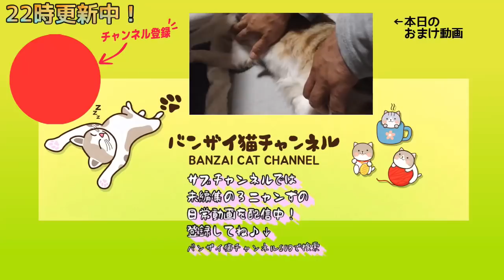めちゃくちゃ薄汚れてきた猫をお風呂に入れたら大絶叫されました。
サブチャンネルができました。ノー編集動画でメインとは別内容が多いです。

去勢後に断固抗議する猫。にゃんたま盗られてショックなようである。【猫おもしろかわいい】

【猫の耳掃除】半野良猫の耳掃除。母猫も耳掃除でうっとりです。綿棒がまっくろくろすけになります。

猫マッサージにハマった猫。アイちゃん専用猫エステ開店しました。Cat addicted to cat massage.

猫紹介！
■茶白猫のアイちゃん（ai)
　当チャンネルの主役です。
　いつもバンザイ＼(^o^)／寝相でおっぴろげ～なだらしない寝相で楽しませてくれます。
　ママが大好きでママにだけべったり甘える様がまたかわいいにゃんこです。

■三毛猫のミケちゃん（mike)
　AM10:00の保護猫たちのママです。
　一番警戒心が強く、人間には一切触らせてくれません。
　常に座布団の上から人間を監視している監視員猫ちゃんです。

■茶白猫のイナリ（Inari)
　一番大きい子ですが一番臆病なビビり君です。
　食いしん坊でガツガツ食べちゃうのであっという間にぽっちゃり系になってしまいました。
　人見知りで、人が来るとどこかへ消えます（笑）

■黒キジ猫の誠（Makoto)
　またの名を、ジャイアン誠といいます。
　暴君として君臨しており、俺のものは俺のもの。お前のものも俺のもの。を地で行く暴君です。
　暴れん坊ですが、優しい一面もあるギャップ萌えなお兄ちゃんです。

■茶トラ猫のレンちゃん（Ren)
　唯一の女の子で、一番人見知りしないマイペースな子です。
　一番ちっこくて興味津々に色々寄ってくるかわいい子です。
　お兄ちゃん２匹のお腹にいつもちゅぱちゅぱしに行くちゅぱ魔です。

音声素材の一部は以下を利用しております。